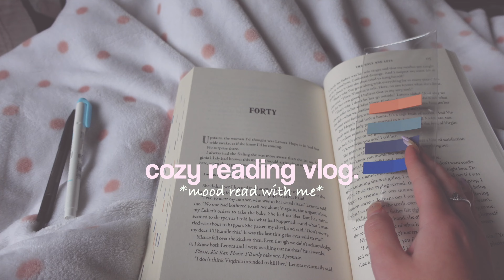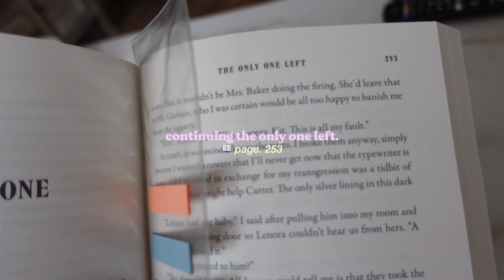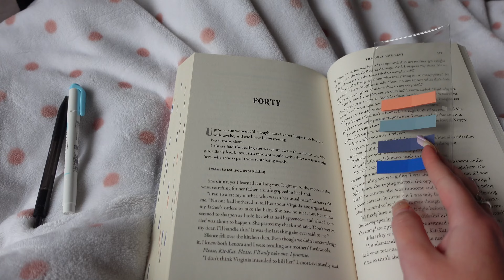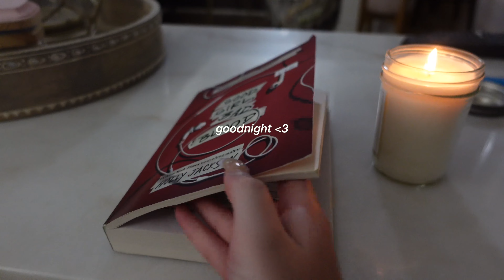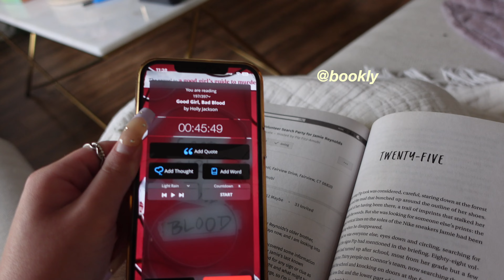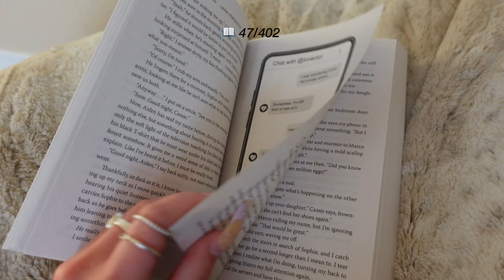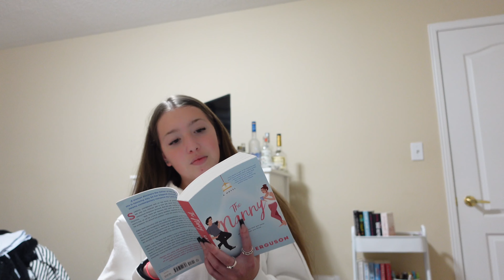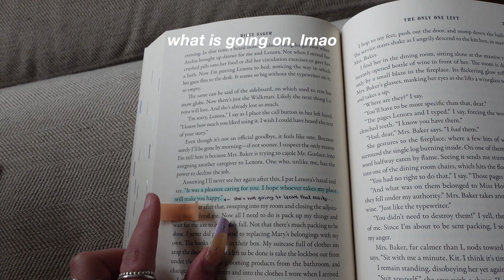reading vlog 🧣🎧📖 cozy *mood* read with me for a week (spoiler free)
t i k  t o k - @swag.swagatron or @gg_lian
p i n t e r e s t - @gg_lian
☆ Music by oh, the joy. - 6am in singapore
I am so grateful for every single one of you for coming along for my journey and supporting me! I love you all so much!❤️
•goal for november: 10,100 subbiesss!